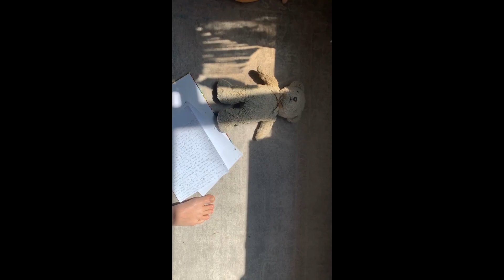Spirit Sister Stories: Here's how it all began...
Dear Family, Friends & Newcomers,

Thank you for supporting and energizing me to show up in the world and follow my purpose: offering inspiration, guidance and counsel to humans and brands as they navigate the journey of Ascension.

Today, I’m thrilled to announce my latest creative venture: Spirit Sister Stories.

Born out of The Camp. in the summer of 2020, community-driven initiative is a safe and supportive place where womxn come together to share their inspirational stories of growth and transformation.

This introduction shares how it all began…

During the past few years, I’ve had the extraordinary privilege of speaking to womxn from varying backgrounds and life experiences.

I’ve heard their stories and personally witnessed how they shifted their perception of the world and stepped into their light and sovereignty.

Their courage, strength and resilience has pushed me forward. Light years forward.

Enjoy this introduction to these inspiring womxn and I can’t wait to share more special moments with you in the coming weeks.

Together we shine.
Love always, Toni

P.S. If you have a story to tell, reach out via , it would be an honor to bring your voice to the world.